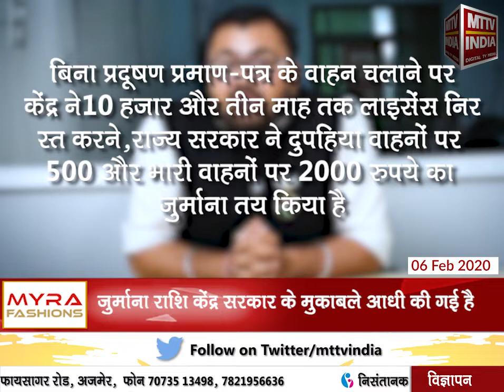AJMER NEWS | राजस्थान में जल्द लागू हो सकता है नये मोटर व्हीकल एक्ट | MTTV INDIA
राजस्थान में जल्द लागू हो सकता है नये मोटर व्हीकल एक्ट
केंद्र सरकार द्वारा तय जुर्माना राशि में राज्य सरकार ने संशोधन करने का निर्णय लिया है
जुर्माना राशि केंद्र सरकार के मुकाबले आधी की गई है
केंद्र सरकार ने करीब 5 माह पूर्व सितंबर 2019 में मोटर व्हीकल एक्ट लागू किया था